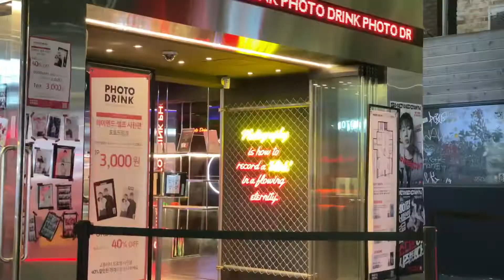Love song to Hongdae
A little love song to Hongdae and hotteoks, at night.
Seoul, Korea. May 2022.

🎵 by @leebyeongmin